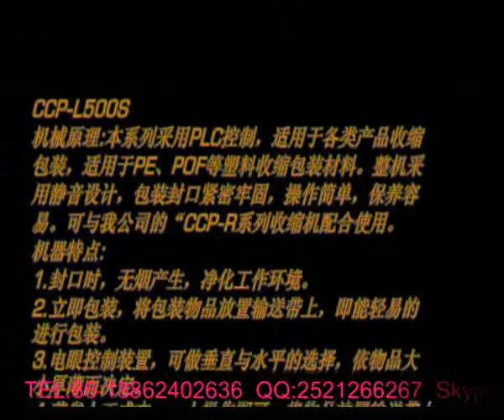Lamp automatic packaging machine monolith system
Suzhou Chuncha Packing Machine Co., Ltd.Our company located in the scenic Taicang City, the parent group Taiwan Chuncha Group, has more than 30 years of professional experience in design,manufacturing,sale,service for packaging and packaging processes and services. Currently mainly include: CCP-L-type automatic packaging machine series, CCP-H-type horizontal (pillow) packaging machine series, CCP-sleeve type packaging machine, CCP-Jet heat shrink machine, POF shrink film, CCP-automatic modified atmosphere packaging  machine and so on. In order to better help customers to solve packaging and packaging processes,we are equipped with professional design and production for manufaturing belt conveyors, roller conveyors, chain conveyors, mini conveyors, belt conveyor and net belt conveyor and line equipment and so on.